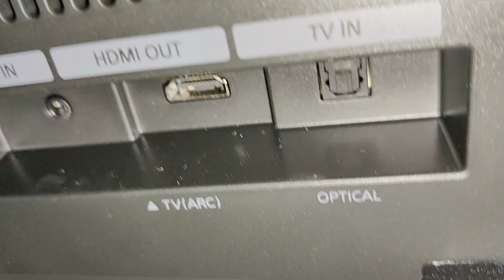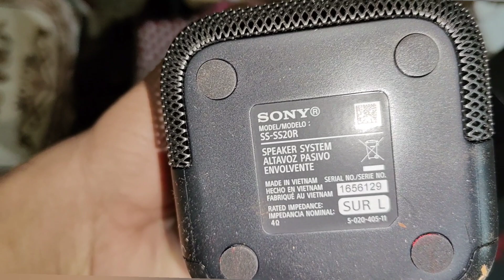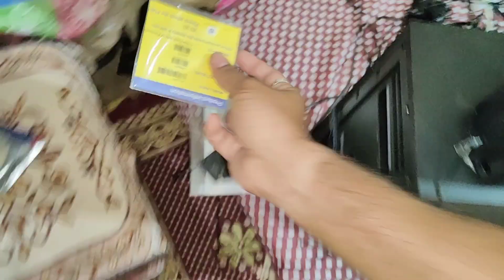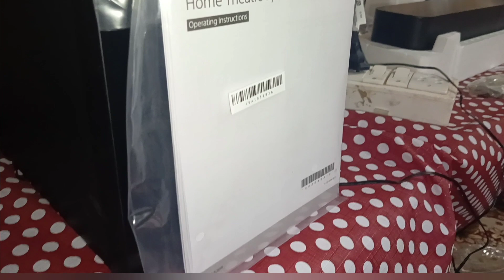SONY HT S20R sound & Installation review part 2